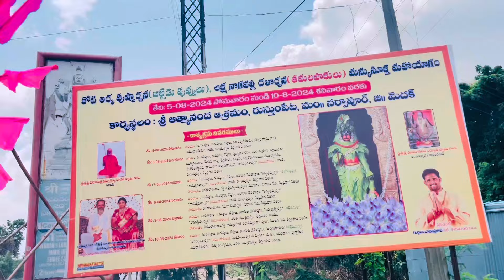Budget Villas For Sale off#Mumbai Highway#Kandi#Rudraram#HMDA#RERA approved#propertyinvestment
*Available no:of plots:04
*Available no.of Villas:75 around
*HMDA & RERA approved layout
*Quoting price:Rs 26000/- Per square yard (Slightly Negotiable)
*Document value:Rs 8000/- per square yard
*Available plots sizes:167 square yards
*Villas size 1600 square feet built up area in 167 yards plot
*Villas price starting from 78 lakhs
*Semi gated community
*For more details and best deal contact Abhiman@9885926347

Note:Price Valid upto September 15th,2024

Mamidipalli off#Rudraram Villas for sale, a villa community spread across 9 acres

*Hmda and Rera approved project
*4 upfront deals available for villas
*Regular payment mode also available with or without loan
*Configurations*
167 Sqyds |1600 sft Builtup |G+1 floor| 3BHK

*Possession*
2027 Dec  + 6 months

*Highlights*
✅ Vastu Compliant
✅ State-of-Art Clubhouse
✅  Mivan Technology Construction
✅ Prime Location
✅ 80% open spaces with Club house  Amenities
✅ Less Polluted Area

Patancheru- 16 kms
Candiidus International School- 14 kms
Medicare Hospital-11 kms
Gitam University-6.5 kms
IIT Hyderabad-9 kms

This is Abhiman,Real Estate Analyst & Property Advisor

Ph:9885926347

For more properties for sale and quick updates check my What's App Channel or Instagram account link also 👇🏻